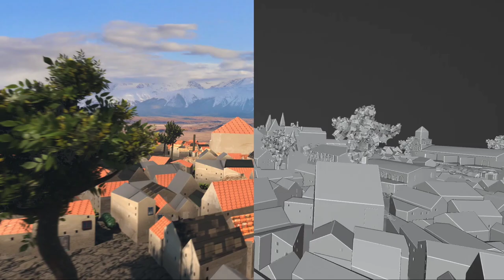CGI breakdown _lydian world city project